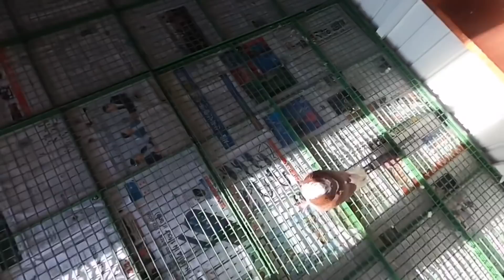EP064 - UNANG PAKAWALA KAY KWATRO NA SHOCK SA DAMI NG KALAPATING KASAMA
👉THANK YOU TO ALL KA AMIGOS,KALAPATIDS & KA AMIGAS FOR WATCHING MY VIDEOS AND  IF YOU LIKED MY VIDEOS DONT FORGET TO LIKE / SHARE / & SUBSCRIBE AND DONT FORGET TO HIT THE NOTIFICATION BELL 🔔 FOR UPDATE ON MY NEW VIDEOS.

👉LIKE & FOLLOW  US ON:
KA AMIGO AND KALAPATIDS!!!

FLYERS
AMIGO
BREEDERS
KALAPATI
KALAPATIPS
KALAPATIDS
KALAPATE
TAGALOG
NETOY
DAGIT
DAGITAN
LAMBAT
BIRDSOUND
BIRDSOUND
TAIWAN PIGEON
PUNONG MINISTRO
PUNONG MINISTRO LOFT TV
GEMSTONE
KWATRO
TISAY
BAKLA
JAN AARDEN
STREET RACING
STREET RACE
PIGEON RACE
PIGEON FANCIER
KALAPATI RACE
KARERANG KALAPATI
POOLING
FUNRACE
SUMMER RACE
WINTER RACE
TAGALOG
HOW TO
PITCHON
INAKAY
IBON
BLUEBAR
REDBAR
CHECKERD
WHITE FLIGHT
BLACK
WHITE
ANDALUSIAN
REDCHECK
NORTH
SOUTH
BATANG FANCIER
BATANG LOFTMAN
CHAMPION FANCIER
FANCIER
LOFT
LOFTMAN
LADY FANCIER
AMIGOS
RACING
PIGEON
PHA
APR
CLRPC
NEFED
MMFC
MPC
BFRC
GWARPA
AFRICAN BLACK EAGLE
JANSSEN WHITE
USA BIRDS
KALAWANG LINE
KALAWANG
CHOCO
MOCHA
JET FIGHTER
BUGBOG LINE
VDB
JAIME LIM
BAZRA
VYVERMAN VAN DEN BROUKE
MUELEMAN
TAIWAN BIRDS
TAWID ULAP
STICHELBAUT
PAUL SION
TAIWAN GOLD LINE
BATMAN LINE
LUIS TIU👉